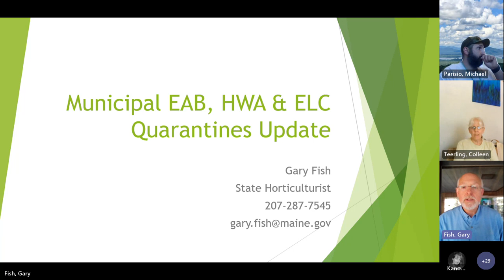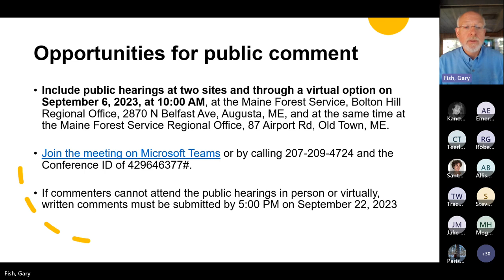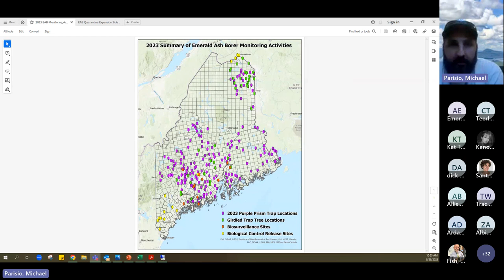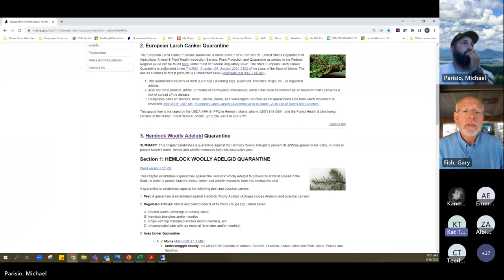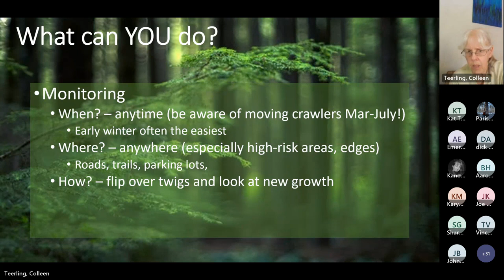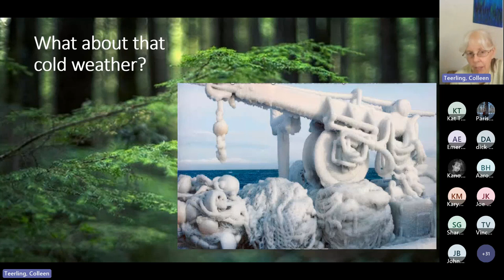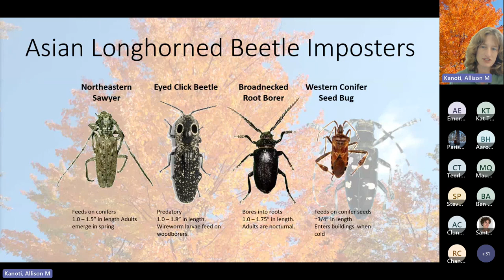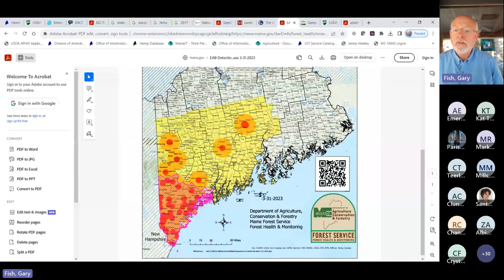Emerald Ash Borer EAB and other Tree Health Concerns for Maine Cities and Towns August 28, 2023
On August 28, 2023, the Maine Department of Agriculture, Conservation and Forestry provided an update for city and town tree and forest managers and public works staff on the known status of emerald ash borer in Maine, current state efforts, municipal opportunities as well as updates on other insects and diseases affecting forests and trees.